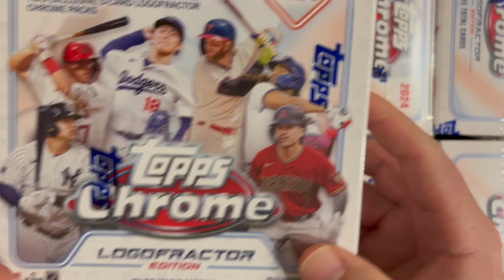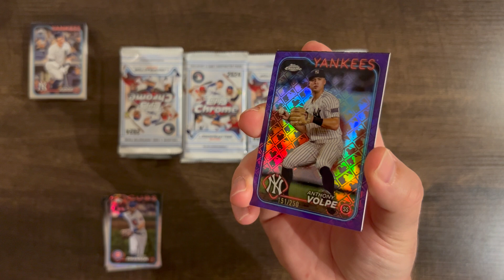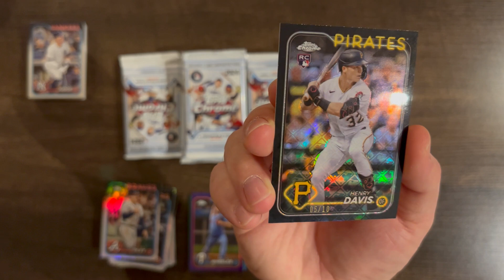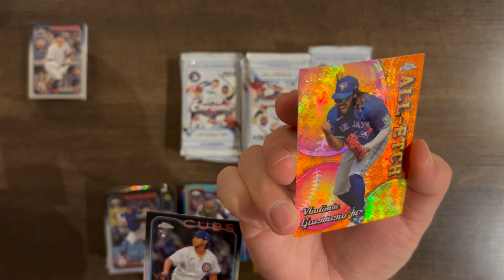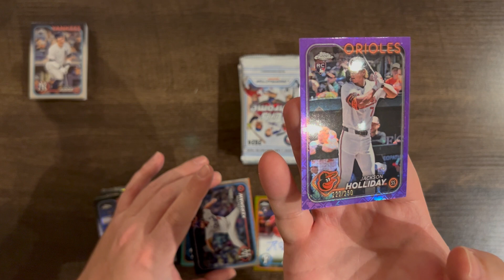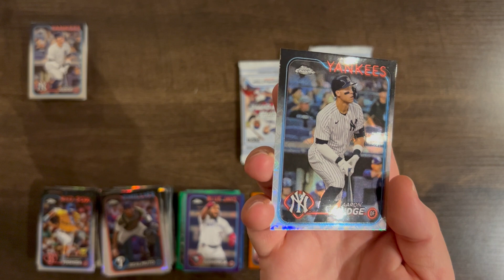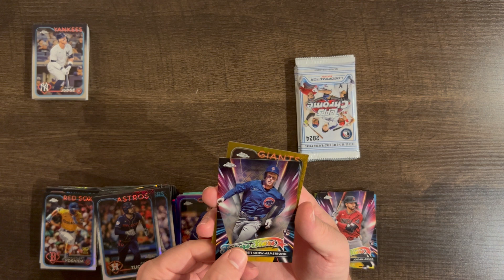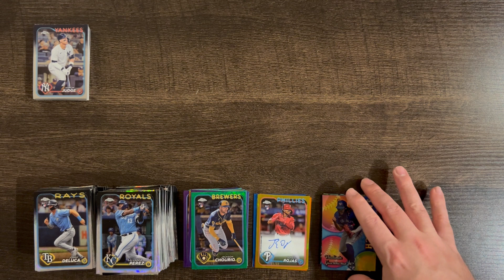100 Logofractor Packs Challenge Part 2 - 2024 Topps Chrome Baseball Logofractor Full Case (20 Boxes)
Packs 21-60. Part 3 coming.